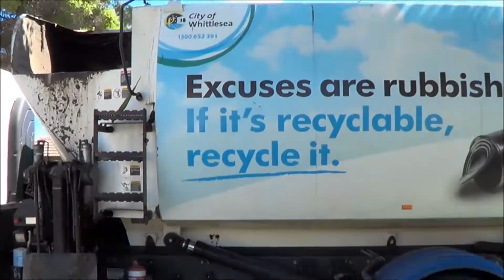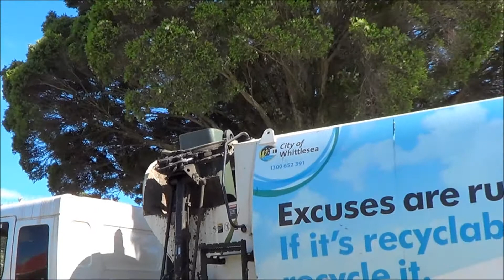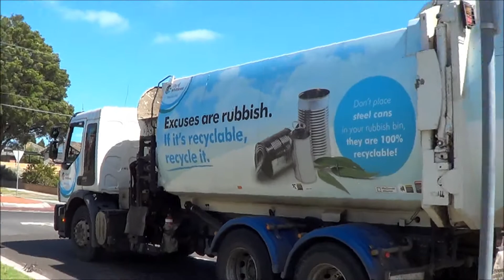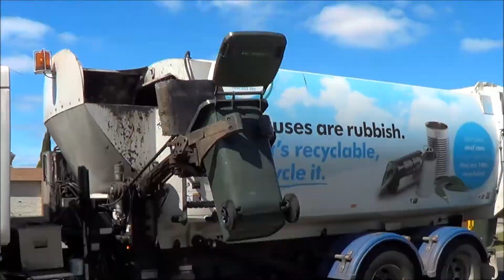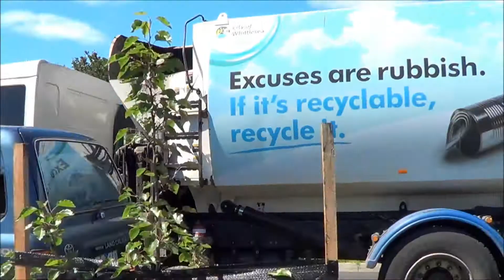Whittlesea Garbage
Hey guys me and MelbourneGarbo went down to Whittlesea today to look around and we had found Garbage on its last streets. The driver was super friendly with us and thanks for letting us film! Visy is the contractor for the Whittlesea Garbage and Recycling collections but JJR does Green Waste. We found Recycling but Melbourne Garbo's SD card was full and it would make it unfair if I started getting footage and he didn't so we left. I hope you enjoy!!